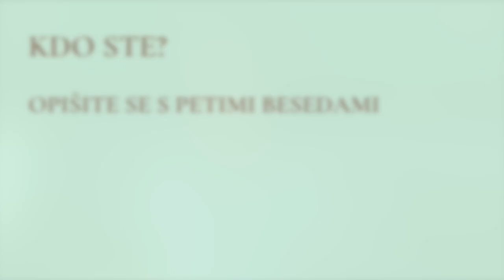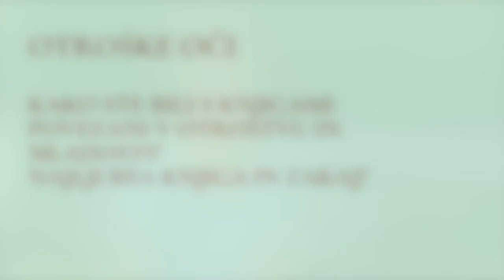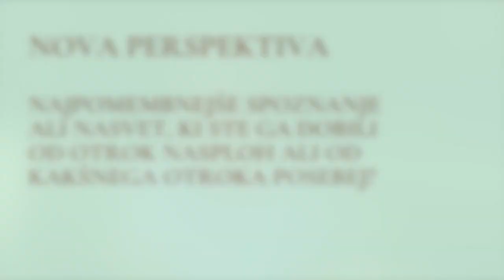Morfemova Banda // Suzi Bricelj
Druga sezona Morfemove bande je z nami!

Morfemova čitalnica vam vsak četrtek prinaša zanimive pogovore z našimi ustvarjalci in celotno ekipo, ki skrbi za to, da knjige pridejo do vas, naših bralcev!

Tokrat smo se pogovarjali s plodovito ustvarjalko, ilustratorko Suzi Bricelj, strašno prijetna sogovornica je, boste videli.  Za našo založbo je slikovno opremila  številne slikanice:

V kratkem pa bo izšla še slikanica Palačinkožer, ki je prav tako nastala v ustvarjalnem tandemu Milana Dekleve in Suzi Bricelj.